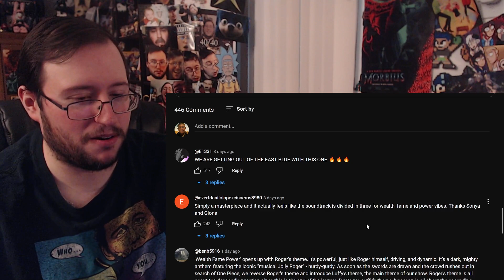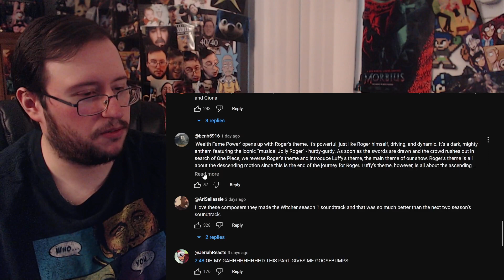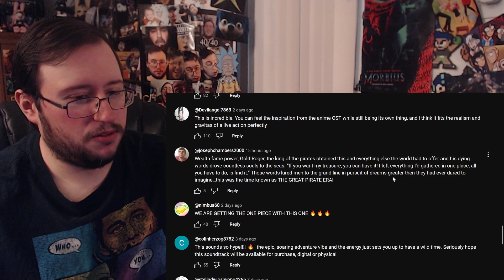Gor's "Netflix's One Piece" Wealth Fame Power Official Soundtrack REACTION